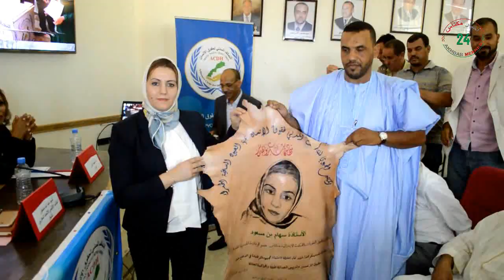لحظة تكريم الاستاذة سهام بن مسعود قاضية تنفيد العقوبات على هامش الندوة التي نظمهاالتحالف المدني لحقو